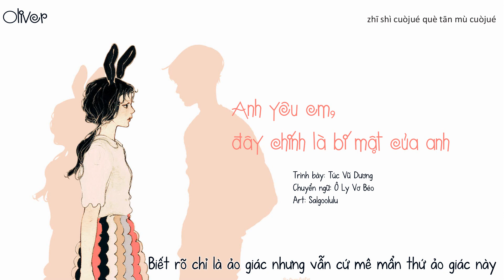[Vietsub+Pinyin] Anh yêu em, đây chính là bí mật của anh -- Túc Vũ Dương